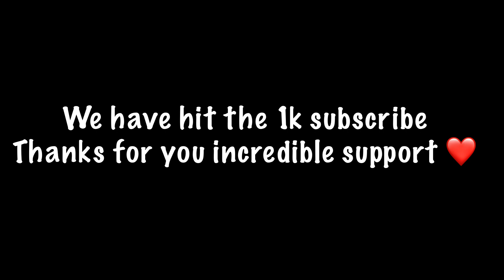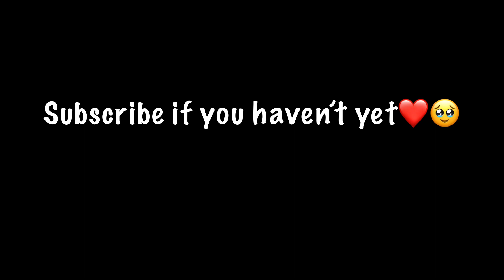Virus 1v4 Clutches against pro Squads / Pubg Mobile / Virus yt